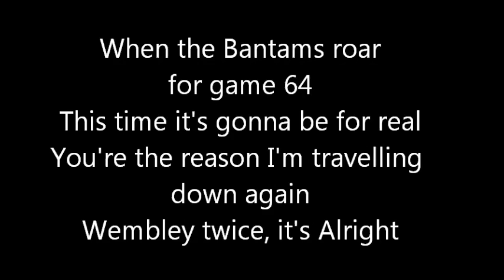Martin Keighley - Wembley Twice, it's Alright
After 12 years of total despair, Bradford City fans have a season to remember with TWO Wembley finals. The disappointment of defeat by Swansea in the League Cup Final will be swept away with victory over Northampton town in the League Two play off final on May 18th 2013.

Life-long Bantams fan, Martin Keighley, has just for fun re-worked (a lot!) a Dylan classic for the second of his Bradford City Wembley songs. What it may lack in quality is made up with passion. Come On City! (Thanks to Swansea fan, wildben, for the video).